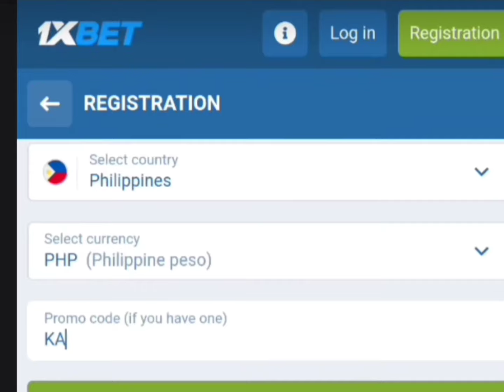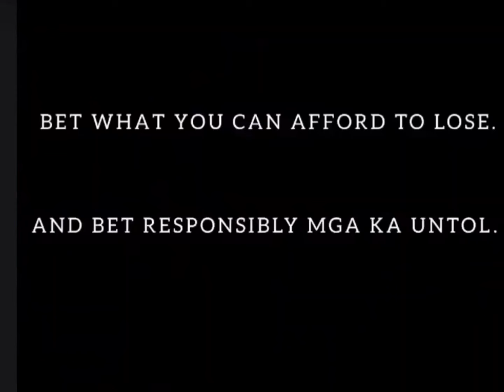Boss Ka reppa halimaw na ang laro 🔥💪(pang PBA ang galawan)